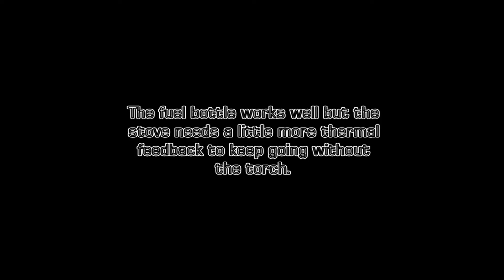DIY Liquid stove trial (Alcohol)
Exploring a different kind of stove, the liquid fuel type. These experiments required a way to deliver liquid fuel in a slow and controlled manner like the fuel bottles/pumps of commercial stoves. Not willing to shell out the cash for one, I made one out of a dollar store water bottle and some plumbing supplies.

I am also testing out the "plate burner" configuration of stoves like the MSR Dragonfly has, and while testing I figured out why this design is used and why said stoves are designed the way they are. A little more work and you will be seeing a boil test!